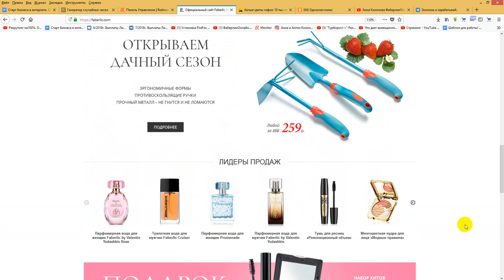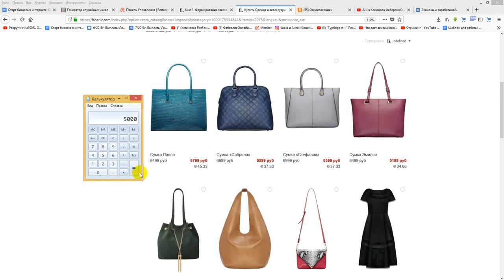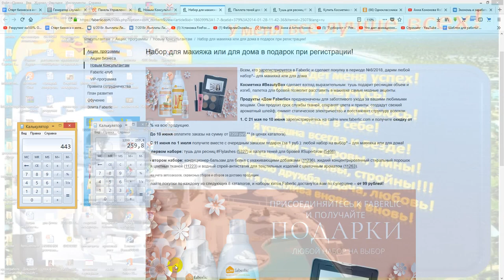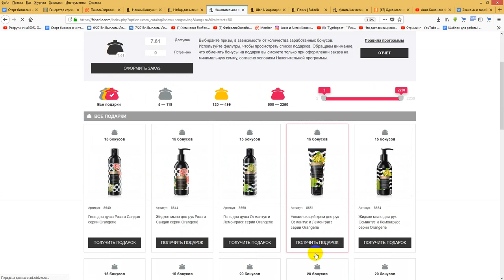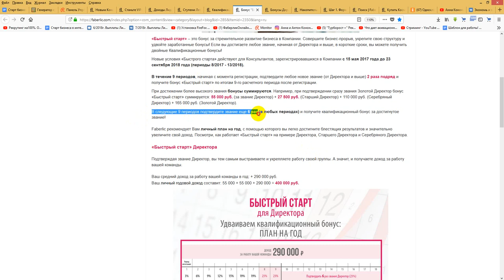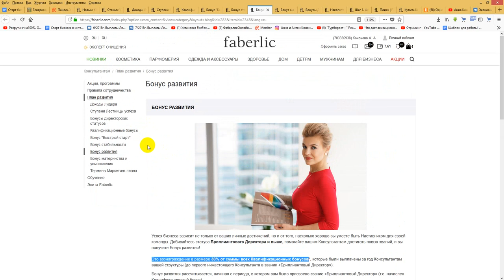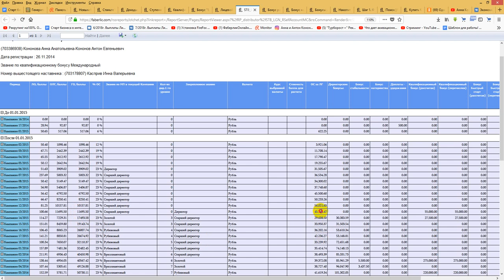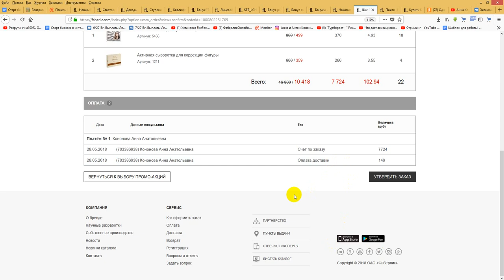15 000 на заказ, для получения выплат?Ох уж эти сравлилки))Работа в интернете.